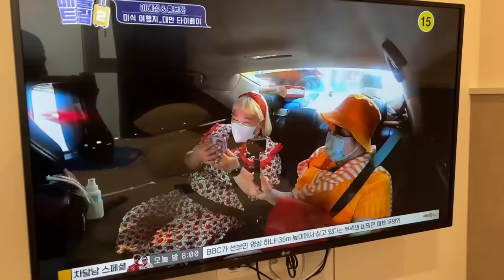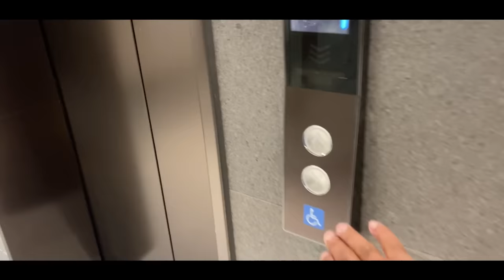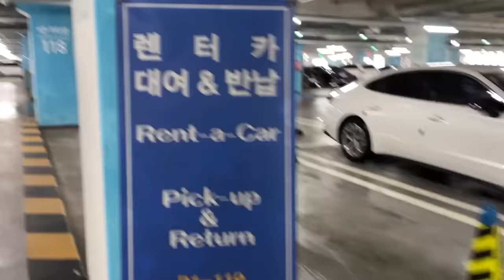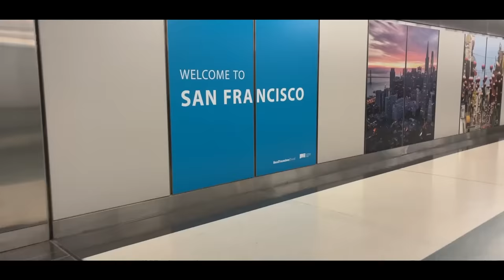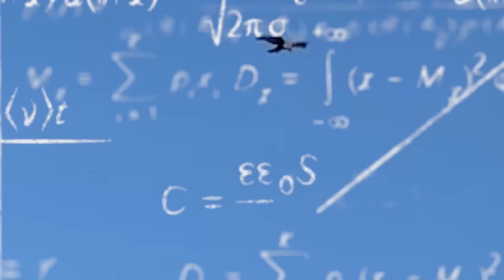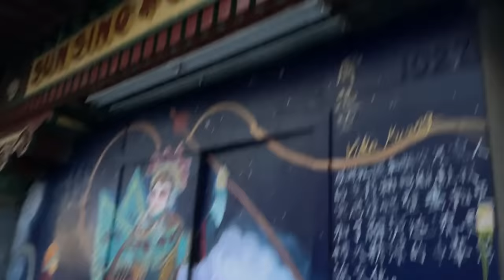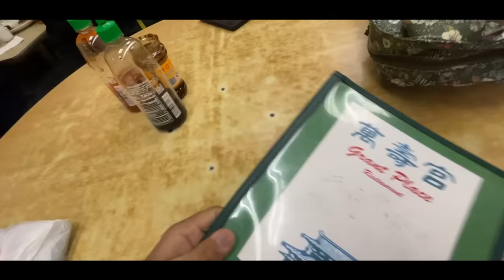SOUTH KOREA MEIN REAL LIFE RC CAR 😍